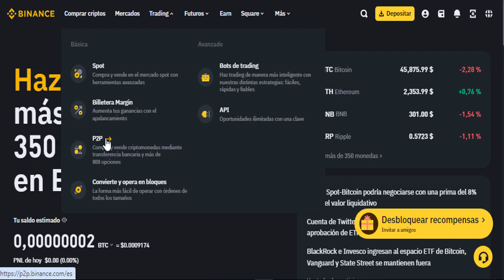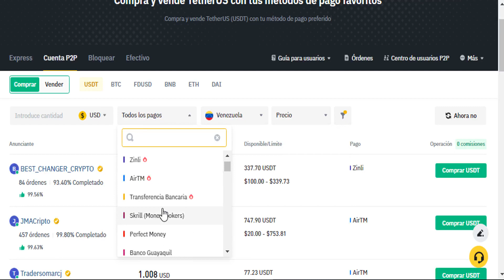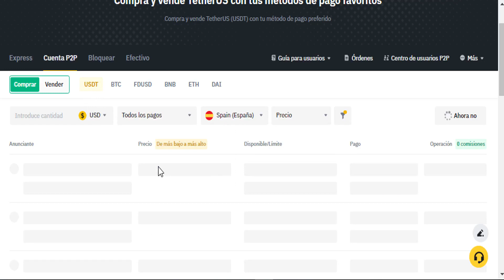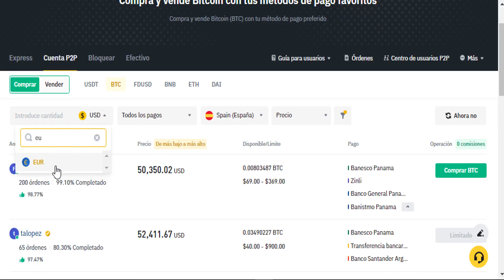Como INGRESAR Dinero en Binance SIN Comisiones